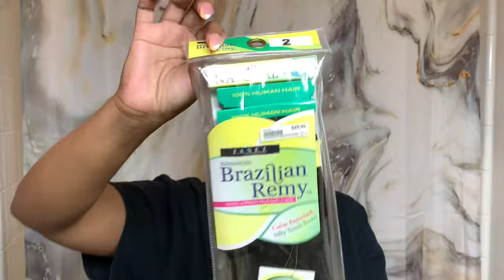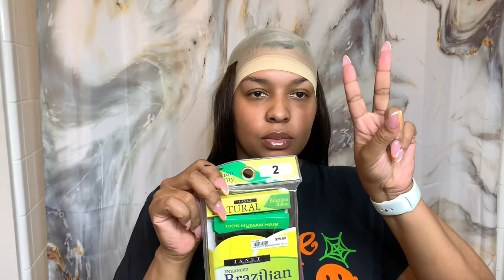HOW TO: NATURAL QUICKWEAVE ON TWA ONLY $30 | BEGINNER FRIENDLY 2021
OPEN ME

Thank you so much for tuning in because you didn’t have to and i definitely appreciate it!! In this video I will be doing a quick weave tutorial on my super short hair. This style was truly trial and error because I wanted to do something different with my hair and I didn’t want to spend a lot of time on it either lol. The natural hair journey struggle is real honey!!

Xoxo Alex

Items Used:

Janet Collection Brazilian Remy 12inch 2pks $29.99 buy one get one free at my local beauty supply store
Foaming Mouse
Softee Clear Gel
Got2Be Freeze Spray
Kera Kera Wax Stick
Baybliss Nano Flatiron
Hot comb